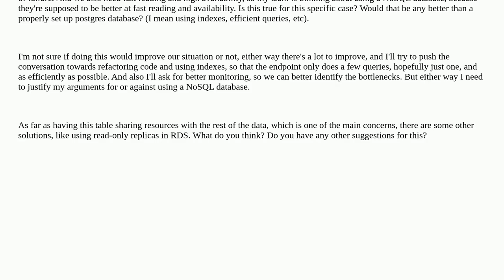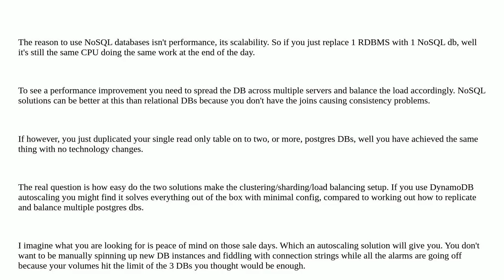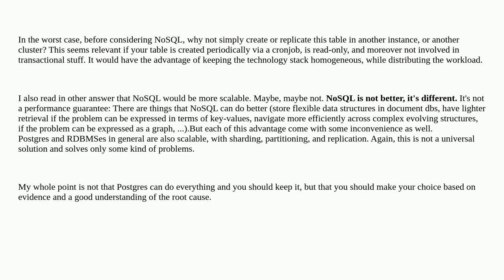Softwareengineering: Is it worth it to use a NoSQL database only for high availability and fast r...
Is it worth it to use a NoSQL database only for high availability and fast reading, while already using Postgres?

A special thanks goes out to the community

  nosql architecture database postgres aws